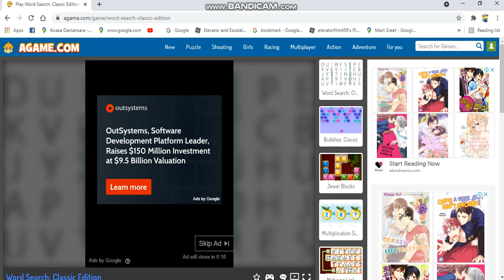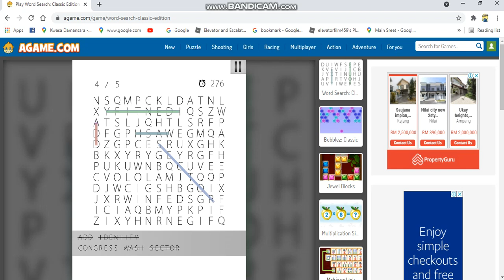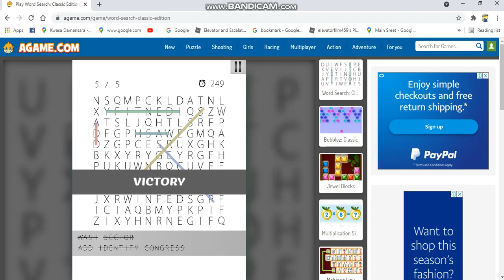Playing Word Search Classic Edition Agame(25/3/2021)